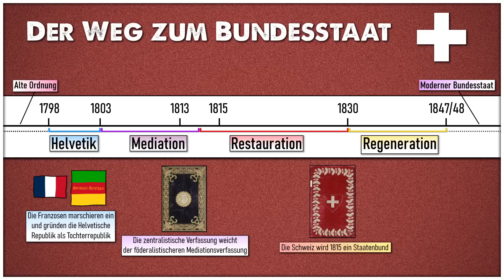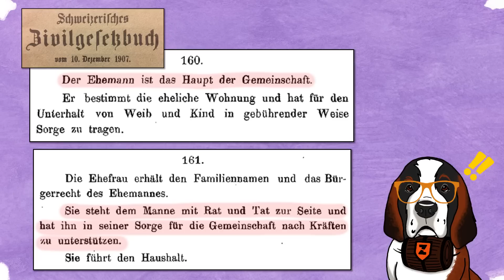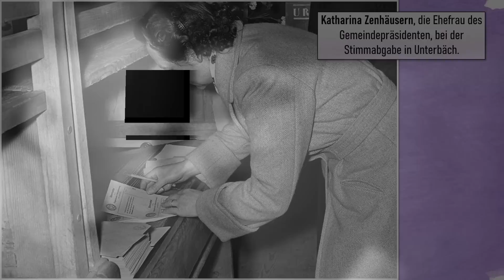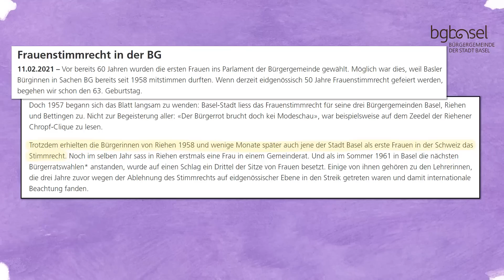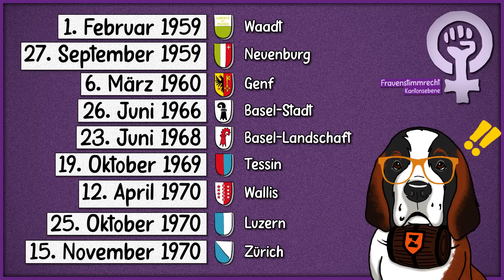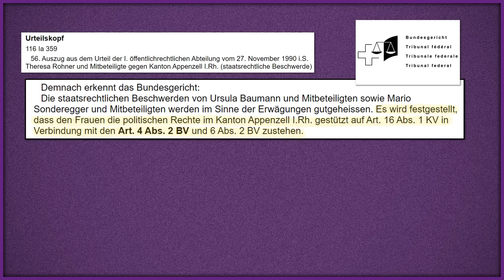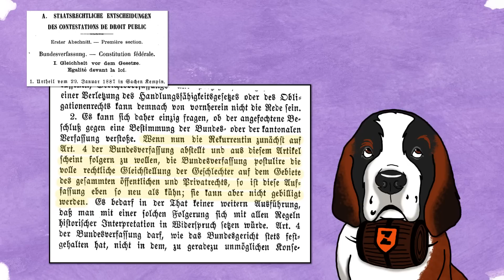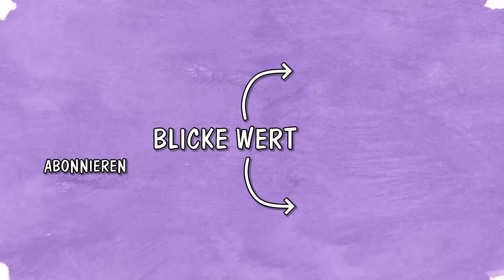Das Schweizer Frauenstimmrecht | Der lange Kampf ...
Die Schweizerinnen mussten sehr viel länger auf demokratische Teilhabe warten als ihre europäischen Schwestern. Wie es zu den eidgenössischen Abstimmungen 1959 und 1971 kam und welche Kantone noch weitere Jahrzehnte versuchten, ihre Frauen nicht an kantonalen Abstimmungen zuzulassen.

Emilie Kempin-Spyri | HLS
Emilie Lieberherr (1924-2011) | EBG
Volksabstimmung vom 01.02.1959 (Frauenstimmrecht, Bund) | BK
Volksabstimmung vom 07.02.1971 (Frauenstimmrecht, Bund) | BK
Unterbäch | HLS
Frauenstimmrecht in der Schweiz: 100 Jahre Kampf | Parlament
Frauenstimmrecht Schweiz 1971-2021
Frauenstimmrecht in der BG | Bürgergemeinde der Stadt Basel
Geschichte der Gleichstellung | Kanton Zürich
Geschichte Schweiz - Frauen im Fokus | Landesmuseum Zürich
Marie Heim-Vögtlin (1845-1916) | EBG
Vor 150 bis 30 Jahren: Der lange Weg zum Schweizer Frauenstimmrecht | Schweizerisches Sozialarchiv